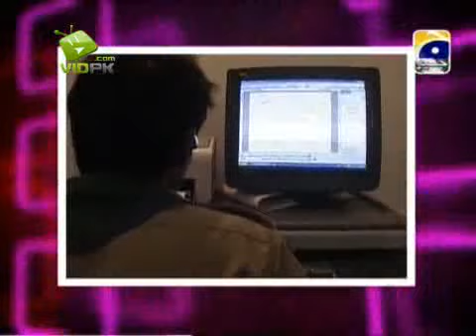Nadia Hussain , Sher Miandad & Adam in The Sahir Show on Geo Tv - P-5